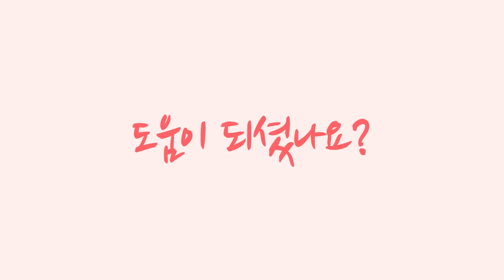현대농장 양액 배지 영농일지 #2, 토마토 절간 길이 관리와 이슬점 관리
안녕하세요!

배지 양액재배 두번째 입니다.

기본관리는 토양과 비슷 하기때문에. 양액 재배시에 관리법위주로 영상을 만들기위해 생각중이고

좀더 특이한 상황이 나올때 설명들이는게 좋을꺼같아서.

기본적인 관리 내용은 제외 하고 특이사항등이 나왔을때의 영상위주로 해나가겠습니다.

이번 영상에는 제가 토마토의 해충, 절간 길이 관리 하는 방향 그리고 이슬점에 대해서 입니다.

감사합니다.